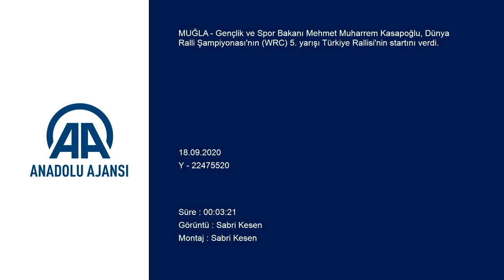Dünya Ralli Şampiyonası'nın 5. yarışı Türkiye Rallisi'nin startını Bakan Kasapoğlu verdi - MUĞLA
GÖRÜNTÜ DÖKÜMÜ :
- Dünya Ralli Şampiyonası'nın 5. yarışı Türkiye Rallisi
- Red Bull pilotu Costa'nın gösteri uçuşu
- Gençlik ve Spor Bakanı Mehmet Muharrem Kasapoğlu'nun açıklamaları
- Startın verilişi
 Dünya Ralli Şampiyonası'nın 5. yarışı Türkiye Rallisi'nin startını Bakan Kasapoğlu verdi
- Gençlik ve Spor Bakanı Mehmet Muharrem Kasapoğlu:
"İnşallah spor turizmindeki gelişimimiz hızlı bir şekilde devam edecek. Önümüzdeki dönemde birbirinden anlamlı organizasyonlara ev sahipliği yapacağız"

MUĞLA (AA) - Gençlik ve Spor Bakanı Mehmet Muharrem Kasapoğlu, Dünya Ralli Şampiyonası'nın (WRC) 5. yarışı Türkiye Rallisi'nin startını verdi.

Türkiye Cumhuriyeti Cumhurbaşkanlığının himayesine alınan 2020 FIA Dünya Ralli Şampiyonası'nın 5. yarışı Türkiye Rallisi, 19 ülkeden 130 sporcu ve 65 otomobilin katılımıyla başladı.

Organizasyonun ilk gününde pilotlar sabah Değirmenyanı mevkisindeki shakedown etabında deneme sürüşlerini gerçekleştirdi.

Etap için Marmaris Meydanı'ndaki başlangıç noktasına gelen dünyaca ünlü pilotlar, yerli ve yabancı izleyicilerden ilgi gördü. Meydanda gerçekleştirilen törende, Bakan Kasapoğlu, ilk yarışların startını vererek, sporculara başarılar diledi.

Gençlik ve Spor Bakanı Mehmet Muharrem Kasapoğlu, kariyerinde 5 Türkiye şampiyonluğu ve bir FIA Avrupa Ralli Kupası şampiyonluğu bulunan Red Bull sporcusu Yağız Avcı'nın yarış otomobiline bindi.

- "İnşallah spor turizmindeki gelişimimiz hızlı bir şekilde devam edecek"

Kasapoğlu, yaptığı açıklamada, Türkiye'nin yine ev sahipliği olarak uluslararası bir organizasyonu gerçekleştirdiğini söyledi.

Türkiye'nin her alanda zirveye oynayışını sporda da yaşadıklarını vurgulayan Kasapoğlu, Dünya Ralli Şampiyonası'nın da bunun bir örneği olduğunu dile getirdi.

Spor altyapısı, tesisler ve bunlarla gerçekleşen birçok organizasyonun Türkiye'yi farklı bir alana taşıdığını anlatan Kasapoğlu, "Son 18 yılda Cumhurbaşkanımızın her alandaki güçlü vizyonu, sporda da kendini en güçlü, zirvede olacak şekilde ortaya koydu." dedi.

Geçtiğimiz aylarda Antalya'da çok önemli bir spor turizmi çalıştayı gerçekleştirildiğini hatırlatan Kasapoğlu, önümüzdeki süreçte spor turizminde Türkiye'nin önemli bir destinasyon olması için adım atılacağını bildirdi.

Kasapoğlu, Türk insanının sıcak ve samimi davranışları sayesinde uluslararası organizasyonlarda sorun yaşanmadığını belirterek, şöyle konuştu:

"Otellerimizle hizmet sektörünün kalite ve hizmet standardının çok ama çok yüksek seviyede olması önemli. Pandemiye rağmen bu anlamda organizasyonlara gönüllü bir şekilde ev sahipliği yapıyoruz. Bu organizasyon aynı zamanda ülkemizde salgında yürütülen başarılı mücadeleyi de gösteriyor. İnşallah spor turizmindeki gelişimimiz hızlı bir şekilde devam edecek. İnşallah önümüzdeki dönemde birbirinden anlamlı organizasyonlara ev sahipliği yapacağız. Önümüzde başarılı organizasyonlar var."

Etabı, Vali Orhan Tavlı, AK Parti Muğla Milletvekilleri Mehmet Yavuz Demir, Yelda Erol Gökcan, İl Jandarma Alay Komutanı Tuğgeneral Yusuf Kenan Topcu, İl Emniyet Müdürü Süleyman Suvat Dilberoğlu, TOSFED Başkanı Eren Üçlertoprağı ve TOSFED Onursal Başkan Serkan Yazıcı, AK Parti İl Başkanı Kadem Mete, Gençlik ve Spor İl Müdürü Ömer İlman ve protokol üyeleri de izledi.

- Red Bull pilotu Costa, gösteri uçuşu yaptı

Rallinin açılışında Red Bull pilotu Dario Costa, Red Bull Sky Tour’un ilk gösteri uçuşunu gerçekleştirecek.

Marmaris Körfezi'ndeki etkinlikte İtalyan pilot, hız ve dengeyi akrobatik uçuşlarıyla birleştirdi.